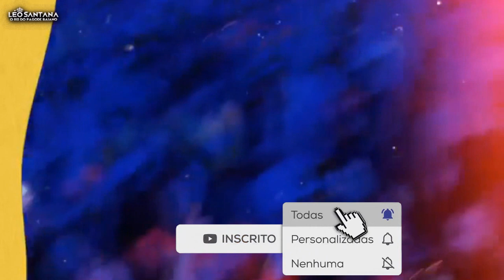LÉO SANTANA NO CARNASAL EM SALVADOR/BA - 22/04/2022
Léo Santana foi uma das atrações do Carnasal, carnaval indoor realizado em Salvador na Bahia.